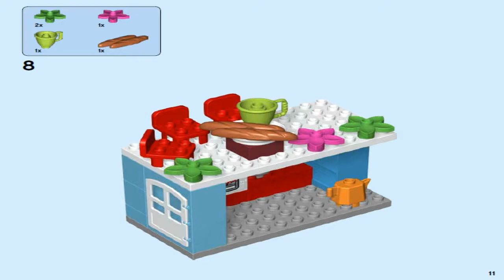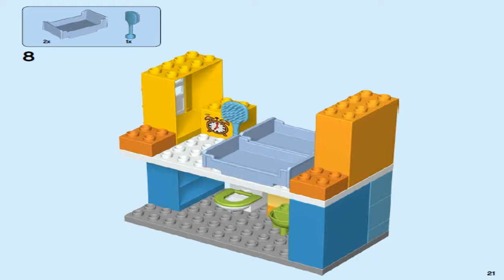LEGO DUPLO Town 2017 FAMILY HOUSE 10835